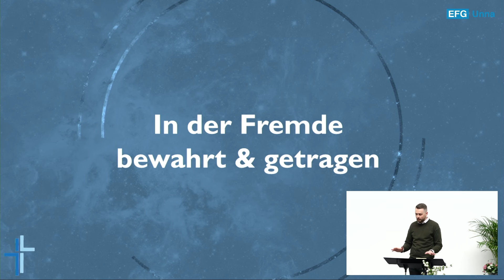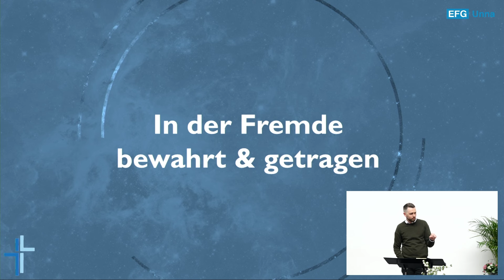1. Mose 20-21 | In der Fremde glauben | Rudi Tissen | 21.04.2024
Thema: In der Fremde glauben
Reihe: Im Anfang
Prediger: Rudi Tissen
Bibeltext: 1. Mose 20-21